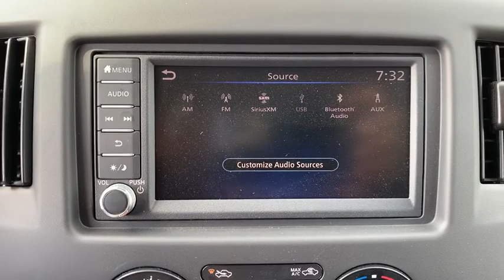2020 Nissan NV200_Compact_Cargo Birmingham, Hoover, Pelham, Chelsea, Trussville, AL 697703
New 2020 Nissan NV200_Compact_Cargo available in Hoover, Alabama at Benton Nissan of Hoover. Servicing the Birmingham, Pelham, Chelsea, Trussville, AL area.

WELCOME TO THE ALL NEW BENTON NISSAN OF HOOVER! YOUR FRIENDS IN THE CAR BUSINESS! HOME OF THE LIFETIME WARRANTY.
5.407 Axle Ratio,Wheels: 15 x 5.5 JJ Steel w/Full Covers,Cloth Seat Trim,Radio: NissanConnect AM/FM Audio System,Rear Sonar System,Back Door Glass Package,Splash Guards (Set of 4),All Season Floor Mats,Back Door Glass Defroster,Interior Rear View Mirror,Air Conditioning,Electronic Stability Control,Front Bucket Seats,Tachometer,ABS brakes,Anti-whiplash front head restraints,Brake assist,Driver door bin,Dual front impact airbags,Dual front side impact airbags,Front anti-roll bar,Front reading lights,Front wheel independent suspension,Heated door mirrors,Illuminated entry,Low tire pressure warning,Occupant sensing airbag,Outside temperature display,Overhead airbag,Panic alarm,Passenger door bin,Power door mirrors,Power steering,Power windows,Radio data system,Remote keyless entry,Speed control,Speed-sensing steering,Traction control,Trip computer,Variably intermittent wipers,2 Speakers,1st row LCD monitors: 1,Drivers Seat Mounted Armrest,AM/FM radio: SiriusXM,[F02] REAR SONAR SYSTEM,GREY  CLOTH SEAT TRIM,[L92] ALL SEASON FLOOR MATS,[F03] BACK DOOR GLASS PACKAGE  -inc: back door glass w/privacy  Back Door Glass Defroster  Interior Rear View Mirror,FRESH POWDER,[B92] SPLASH GUARDS (SET OF 4),Full-Size Spare Tire Stored Underbody w/Crankdown,Light Tinted Glass,Body-Colored Rear Bumper,Black Door Handles,Body-Colored Power Heated Side Mirrors w/Convex Spotter and Manual Folding,Split Swing-Out Rear Cargo Access,Black Side Windows Trim,Aero-Composite Halogen Daytime Running Headlamps,Variable Intermittent Wipers,Chrome Grille,Wheels: 15 x 5.5 JJ Steel w/Full Covers,Fully Galvanized Steel Panels,Sliding Rear Doors,Steel Spare Wheel,Clearcoat Paint,Tires: 185/60R15 High-Load AS,Black Front Bumper,Analog Display,Passenger Seat -inc: Fold Flat,Outside Temp Gauge,Engine Immobilizer,Full Floor Console w/Storage and 2 12V DC Power Outlets,Remote Keyless Entry w/Integrated Key Transmitter  Illuminated Entry and Panic Button,Manual Anti-Whiplash Adjustable Front Head Restraints,Air Filtration,Dashboard Storage  Driver And Passenger Door Bins and 1st Row Underseat Storage,Integrated Roof Antenna,Glove Box,Vinyl/Rubber Floor Trim,Driver Seat,Cruise Control w/Steering Wheel Controls,1 LCD Monitor In The Front,Driver And Front Passenger Armrests,Radio: NissanConnect AM/FM Audio System -inc: 2 speakers  7.0 color display audio touchscreen  Apple CarPlay  Android Auto  SiriusXM radio (3-month free trial)  streaming audio via Bluetooth  Bluetooth hands-free phone system  hands-free text messaging assistant  voice recognition and 1 USB connection port for iPod interface and other compatible devices,Remote Releases -Inc: Mechanical Fuel,Driver Foot Rest,Full Cloth Headliner,Gauges -inc: Speedometer  Odometer  Tachometer  Trip Odometer and Trip Computer,Front Bucket Seats -inc: 6-way driver adjustable seat (fore/aft  reclining  height adjust)  4-way passenger adjustable seat (fore/aft  reclining) and manual lumbar adjust for driver,Front Map Lights,2 12V DC Power Outlets,Manual Air Conditioning,Cargo Space Lights,Cloth Seat Trim,Fade-To-Off Interior Lighting,Trip Computer,Front Cupholder,Full Vinyl/Rubber Floor Covering,Urethane Gear Shift Knob,Delayed Accessory Power,Radio w/Seek-Scan  Clock and Radio Data System,Power 1st Row Windows w/Driver And Passenger 1-Touch Up/Down,Power Door Locks w/Autolock Feature,Front-Wheel Drive,Electric Power-Assist Speed-Sensing Steering,5.407 Axle Ratio,GVWR: 4 772 lbs,49-Amp/Hr Maintenance-Free Battery w/Run Down Protection,HD 150 Amp Alternator,Front Disc/Rear Drum Brakes w/4-Wheel ABS  Front Vented Discs  Brake Assist and Hill Hold Control,Transmission: Xtronic Continuously Variable (CVT),Strut Front Suspension w/Coil Springs,Gas-Pressurized Shock Absorbers,Front Anti-Roll Bar,Leaf Rear Suspension w/Leaf Springs,1450# Maximum Payload,Engine: 2.0L DOHC 16-Valve 4 Cylinder,14.5 Gal. Fuel Tank,Single Stainless Steel Exhaust,Airbag Occupancy Sensor,Low Tire Pressure Warning,Dual Stage Driver And Passenger Seat-Mounted Side Airbags,Dual Stage Driver And Passenger Front Airbags,RearView Monitor Back-Up Camera,Outboard Front Lap And Shoulder Safety Belts -inc: Height Adjusters and Pretensioners,Curtain 1st Row Airbags,Electronic Stability Control (ESC),ABS And Driveline Traction Control,Side Impact Beams